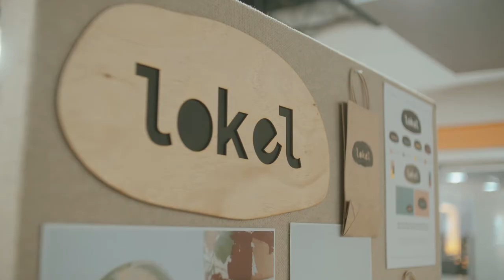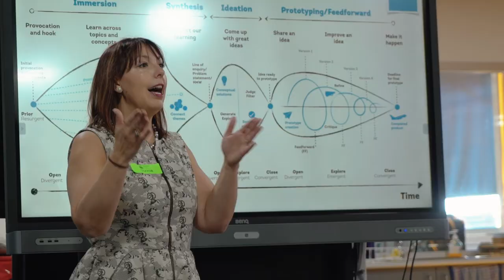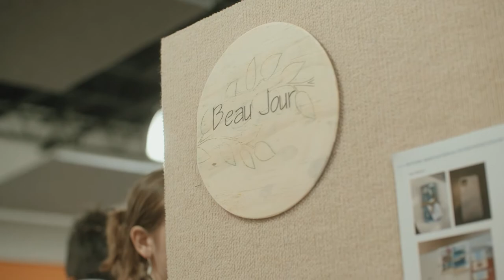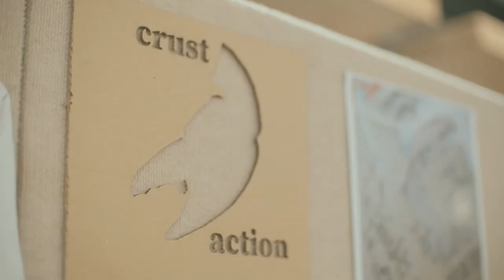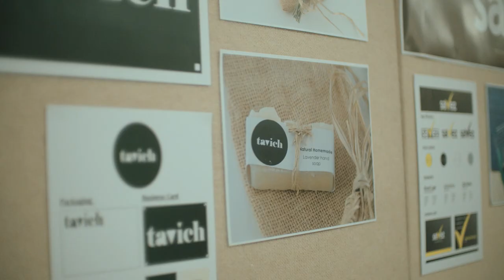Design, Innovation and Entrepreneurship Specialist Program promotional video - Seaton High School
The Seaton High School Design, Innovation and Entrepreneurship Specialist Program is offered in collaboration with Flinders University New Venture Institute, Notosh, JamFactory Contemporary Craft and Design Centre and Pink Sun Productions.

By engaging in this program, students gain vital industry insight from designers, innovators and entrepreneurs. Two week-long internships are also available to selected students of this specialist program, where students will work on industry standard projects and be mentored through the development of their own work. Through participation in this specialist program, students will enhance their entrepreneurial mindset and enterprising capacity and be equipped with the in-depth knowledge required to establish and maintain their own successful business in a complex and rapidly changing workforce.